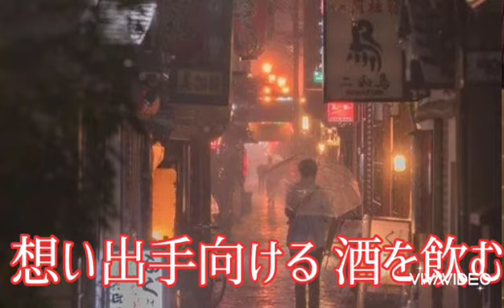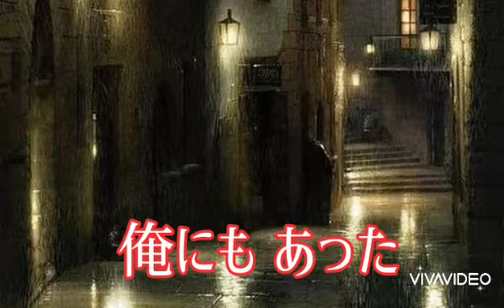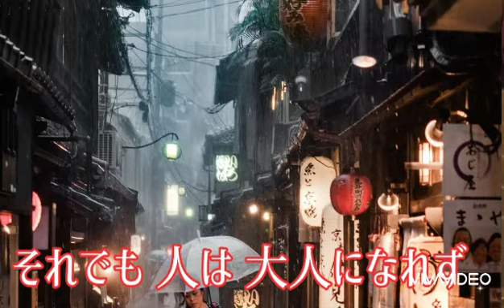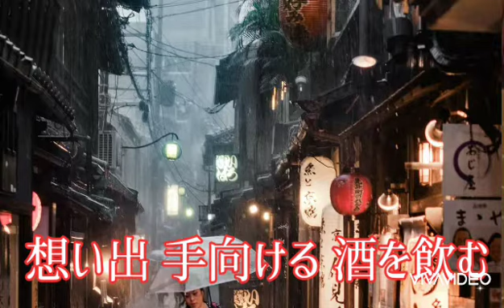【 雨 音 】 まつざき幸介／ cover by みちお 🎵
２０１６ ， １ ，６ 発売

 カラオケ ラウンジ 幸 収録

 ラウンジ 幸さまの お客さまです
 柔らかい素敵な声をされてますね🎵👍